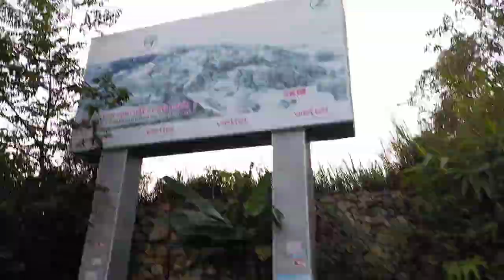Mus Ua Liaj - Nu Lazy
UyZyNu
Đây là kênh cá nhân của mình mọi người ai muốn tìm hiểu thêm về team mình thì nhớ theo dõi nhé!
Video mình đăng chủ yếu là tiktok biến hình của team và hậu trường chúng mình quay phim...ngoài ra mình còn làm về cuộc sống hàng ngày của mình. Mong mọi người sẽ yêu thích ạ
Xem để giải trí nếu có gì không đúng hay làm quá mong mọi người thông cảm ạ!